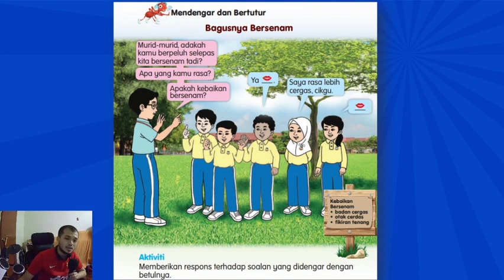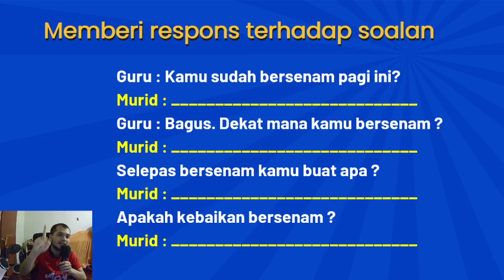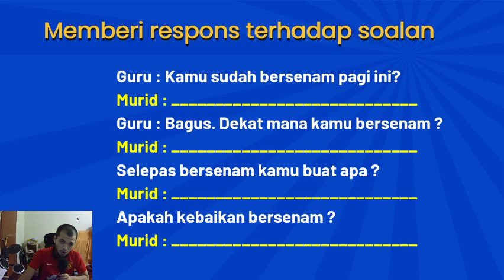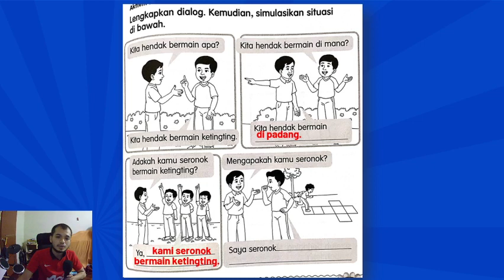Bahasa Melayu Tahun 1 : Unit 9 Bagusnya Bersenam (Mendengar dan Bertutur)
Unit 9 : Kita Cergas
Bagusnya Bersenam
Kemahiran : mendengar dan Bertutur

Buku teks : 51
Buku Aktiviti : 57